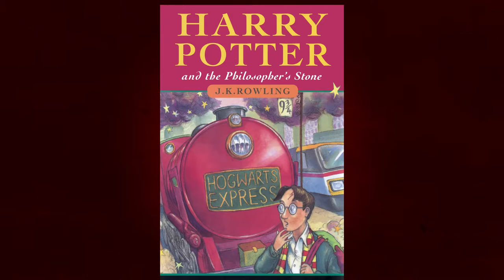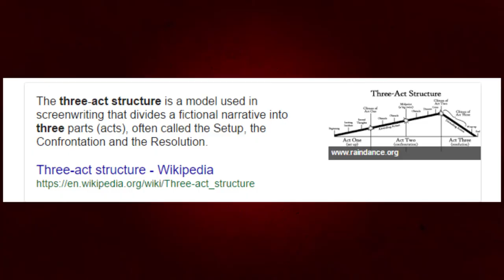Just Watch the Anime | Fullmetal Alchemist Live Action Movie Review - Bull Session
Fullmetal Alchemist - 2017 Live Action Movie Review by Bull Session

Fullmetal Alchemist, December 1, 2017
Starring  Ryosuke Yamada, Tsubasa Honda, Dean Fujioka, Ryuta Sato, Jun Kunimura, Fumiyo Kohinata, Yasuko Matsuyuki

Directed by Fumihiko Sori
Based on the Manga Series by Hiromu Arakawa

Produced by Oxy bot Inc., and S quare Enix
Distributed by W arner Bros. Pictures

A Bull Session Production.
bull ses·sion
bo͝ol ˈseSHən/
noun
an informal, typically impromptu discussion, especially among a small group.